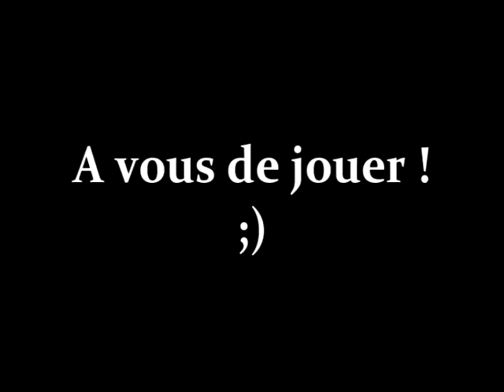Choré de l'inté 2012 - Supop